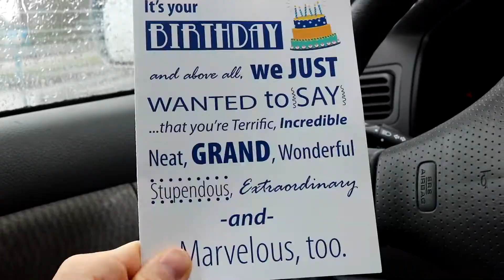Cards From Geckos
10 12 17